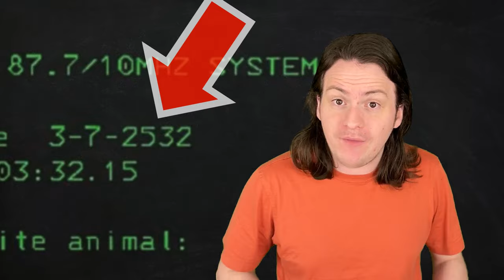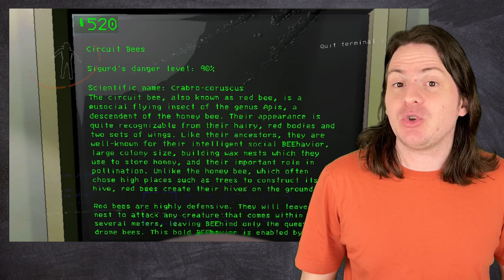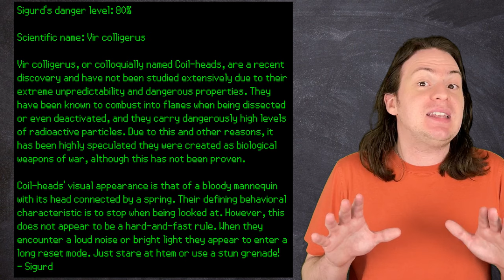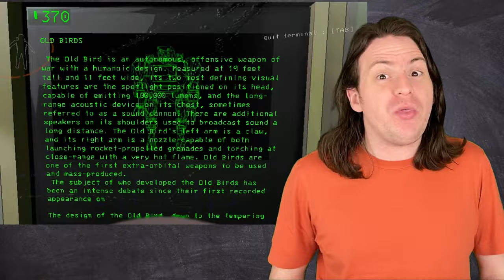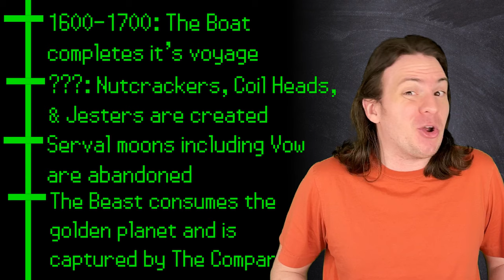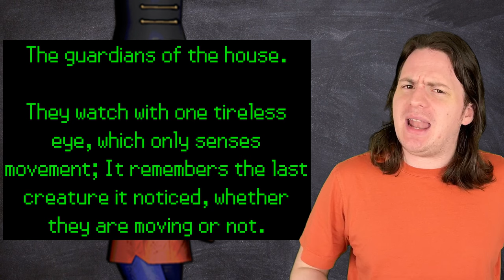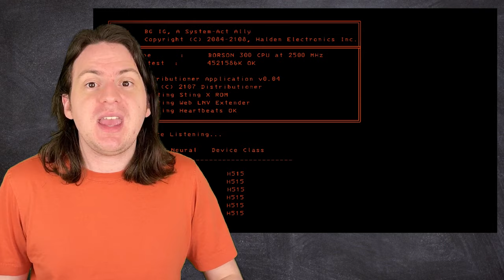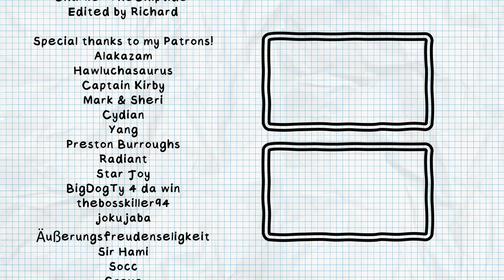Lethal Company's New Lore is INSANE!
Lethal Company's new update has brought with it lots of new enemies, locations, and most of all, new lore! For this week only, I'm leaving the math behind and diving deep into the real story and timeline of Lethal Company!